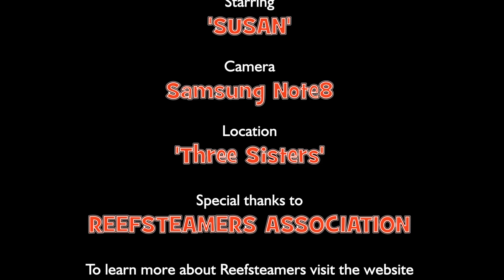Reefsteamers' Class 12AR SUSAN climbs 'Three Sisters'.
The 99-year old grand lady effortlessly tackles the so-dubbed 'Three Sisters' winding gradient with a fully laden festive passenger consist on Saturday, 15 December 2018.